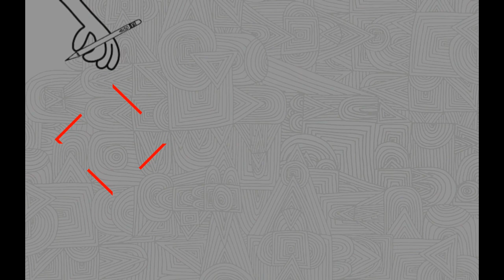How to Draw Sleeping Dog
How to Draw Sleeping Dog easy drawing
How to Draw Sleeping Dog step by step